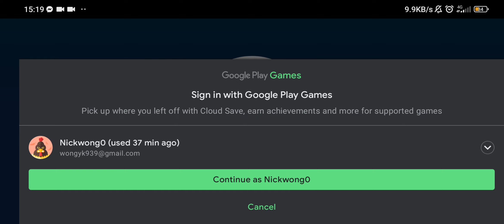Lamborghini COUNTACH LPI 800-4 Time Trial